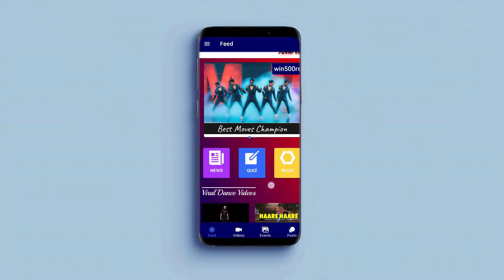Best Application for Dancers | Lowkey Art - First Look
Lowkey Art is a mobile application where every dancer can share their content with other dancers to get proper recognition

Application Launch on 1st September 2021

Thanks